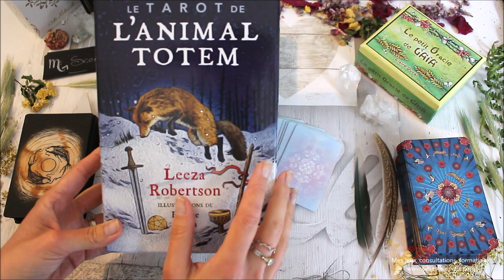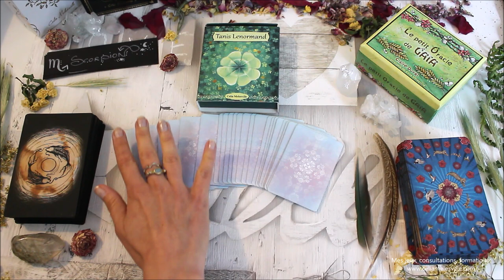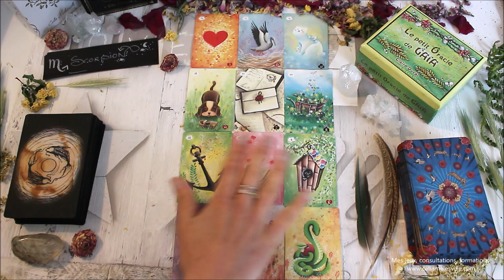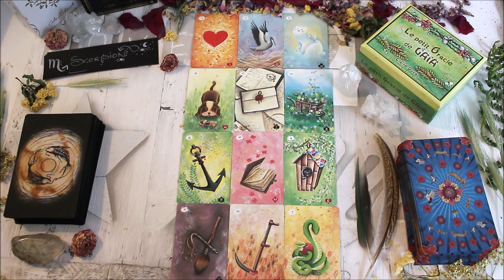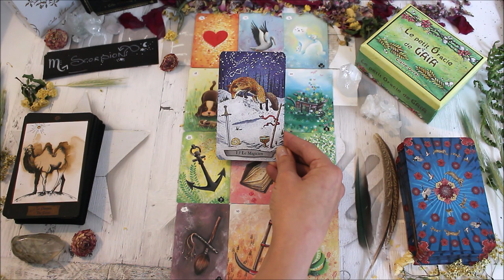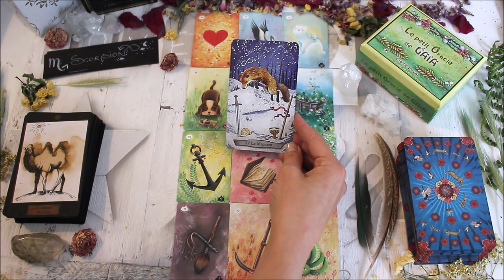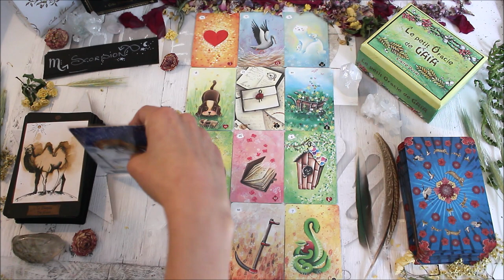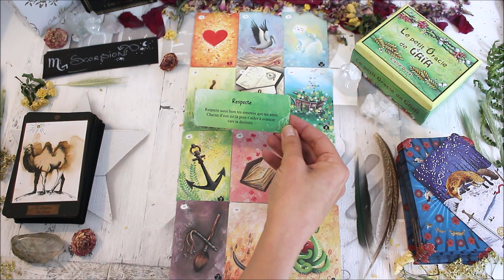♏SCORPION - Mars 2021♏ Horoscope